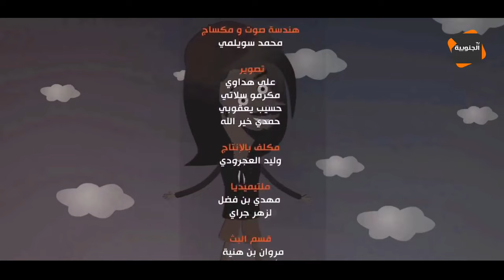النقار يصوت للمقرونة ويتشد بالكمشة